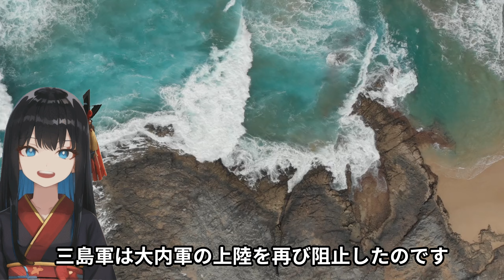瀬戸内の女海賊【鶴姫】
戦国時代の瀬戸内海には三島水軍を率いた伝説の女海賊がいました。
今回は、そんな現在でもしまなみ海道の大三島で語り継がれる「瀬戸内のジャンヌダルク」鶴姫の今に伝わる伝説をご紹介します。